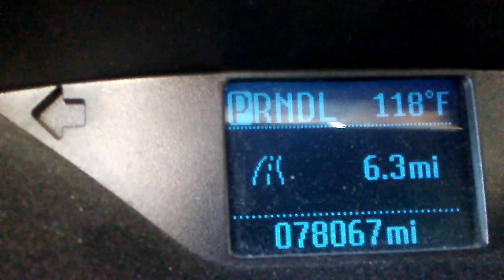США Los Angeles Жара 50+ без кондишена невозможно